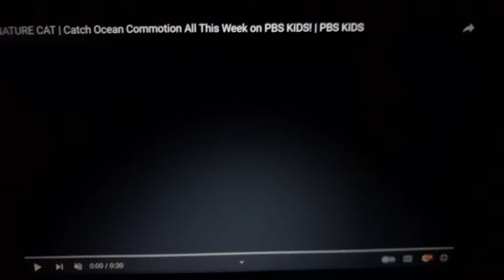Splash and Bubbles & Nature Cat - Ugly In The Ocean song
Lyrics:

Ugly in the ocean. (There's so much to see!)
Ugly in the ocean.
The colors of leaves are all falling down.
The lights & the snow brought your friends going sledding.
Everyday there's no surprise.
If it's a more surprise.
Ugly in the ocean. (So much to see!!)
Ugly in the ocean. (Done Boy Done!)